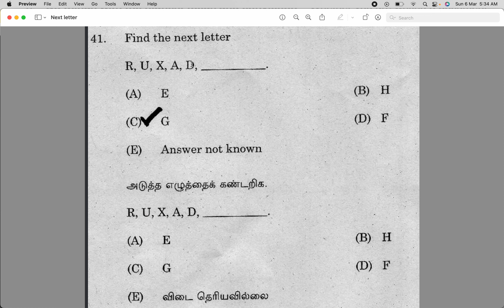Next letter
Quick Revision